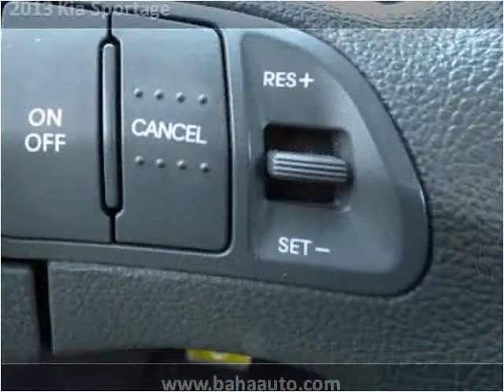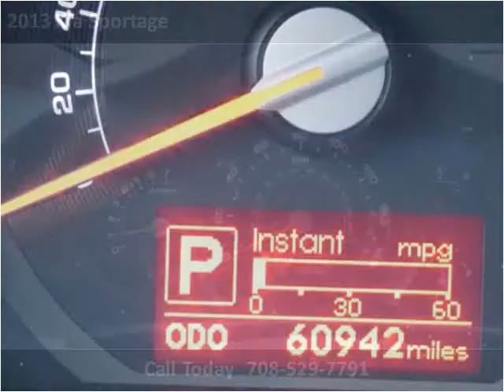2013 Kia Sportage Used Cars Burbank IL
This 2013 Kia Sportage is available from Baha Auto Group.